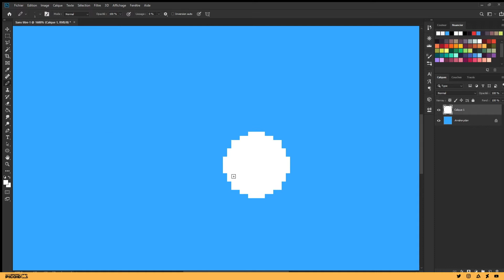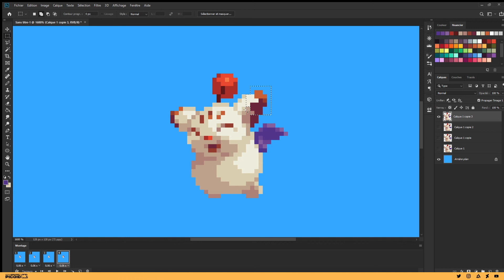Final Fantasy Crystal Chronicles Moogle - Speed Art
Back to a quick pixel art with my favorite moogle design, from Final Fantasy Crystal Chronicles!